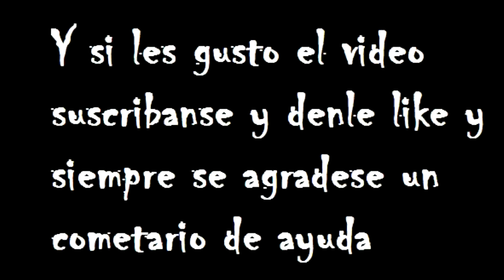Transformaciones de Bardock, Goku, Gohan y Vegeta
Aquí les dejo este vídeo en la que están desde lo normal asta la transformación del súper saiyan Dios

Gareca_02